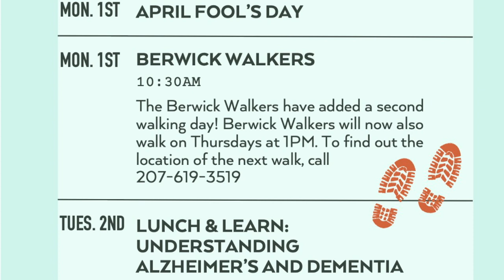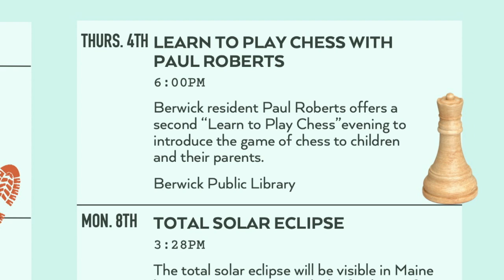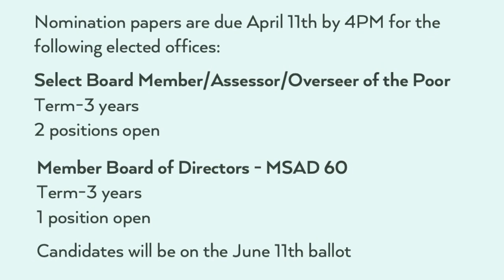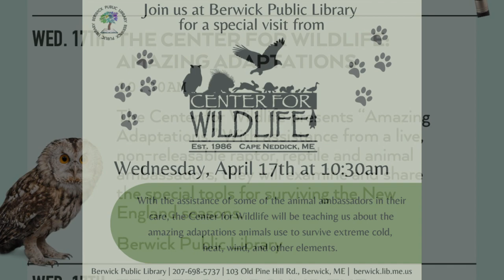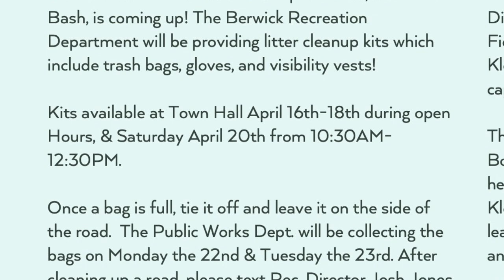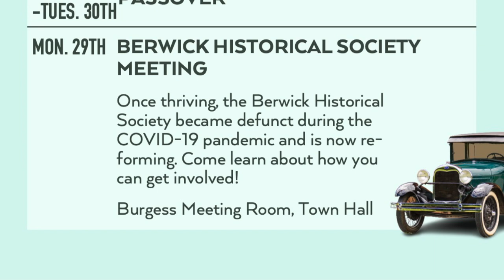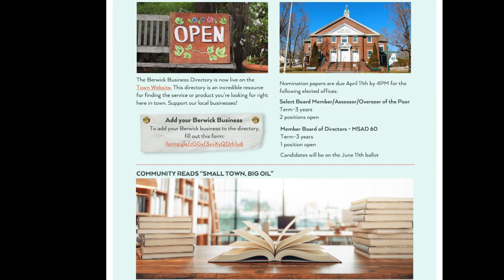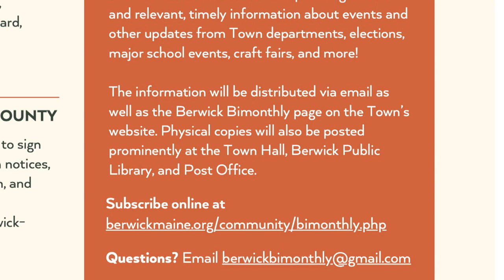The Berwick Bimonthly for April, 2024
The Berwick Bimonthly offers residents information about upcoming meetings and events in our community.